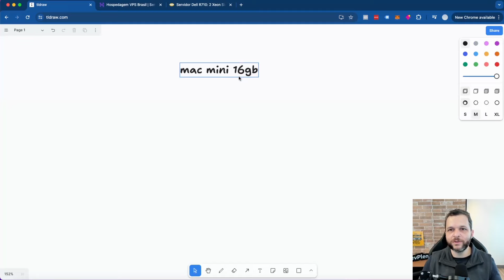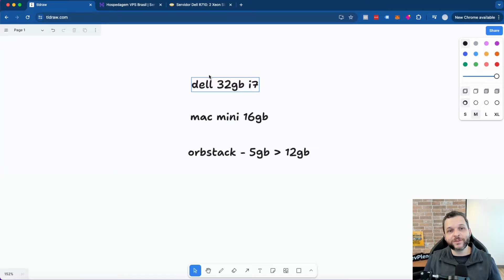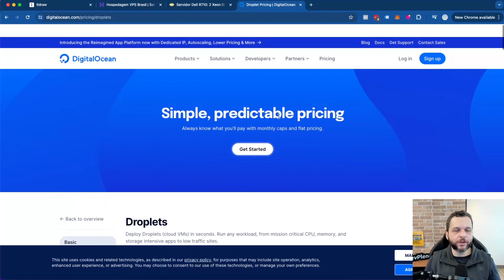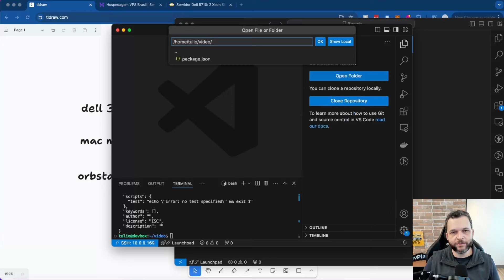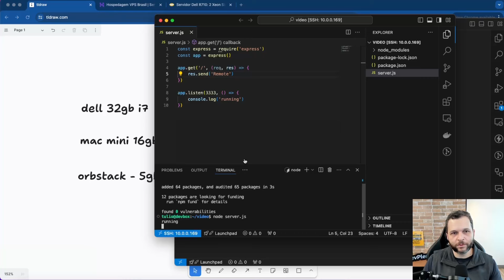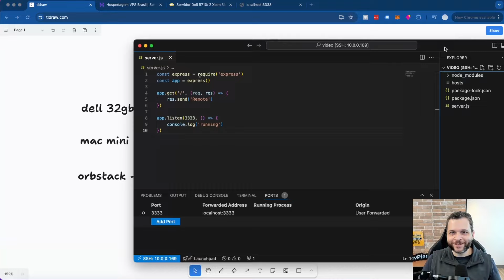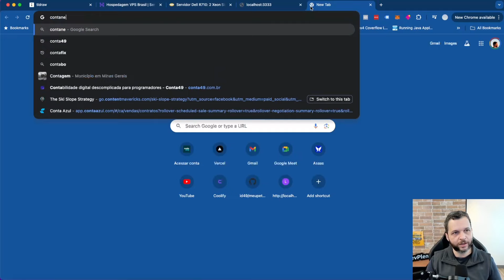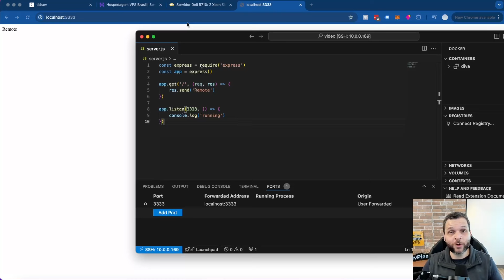Setup dev mais barato e com muito mais recursos | DevPleno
Neste vídeo compartilho uma situação que aconteceu comigo nesta última semana onde meu Mac Mini ficou sem recursos para rodar o ambiente onde trabalho. Compartilho como resolvi isso e como você pode fazer o mesmo investindo bem menos que um Mac Book Pro tunado.

Siga o DevPleno no Instagram:

 / devpleno

Trabalha pra gringa? Precisa de um CNPJ, vem para Conta49